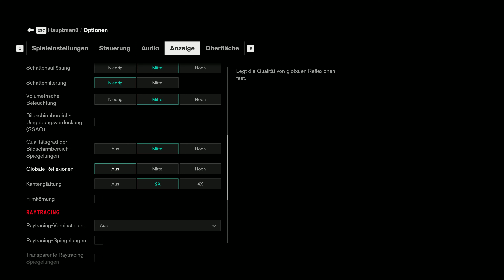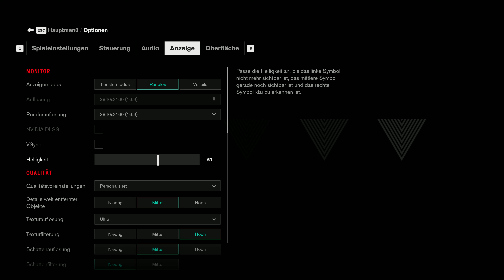CONTROL Gameplay🌀Grenzbereich #13 Deutsch [4K-UltraHD60p-PC]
Eine kleine Spende für den Kanal! Danke!!!

Arbeitsspeicher:16GB RAM
Grafikkarte:Nvidia GeForce GTX 1080
Motherboard: MSI Z97-G43 (MS-7816)